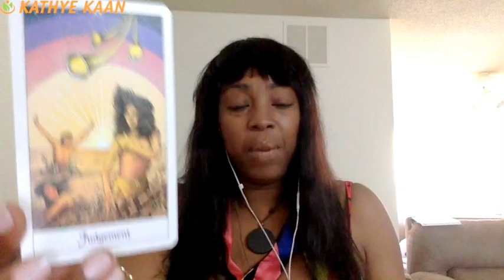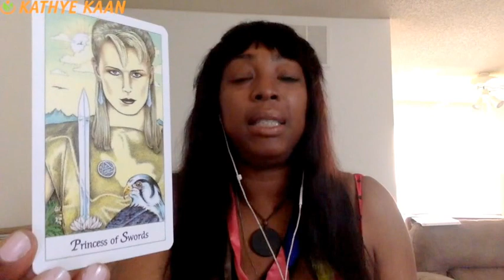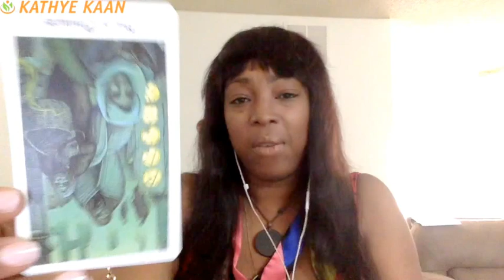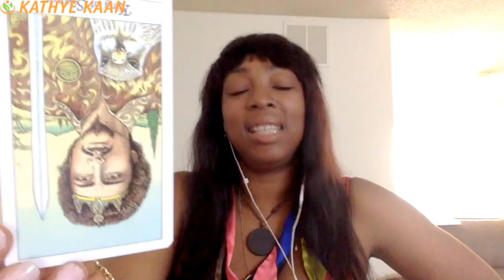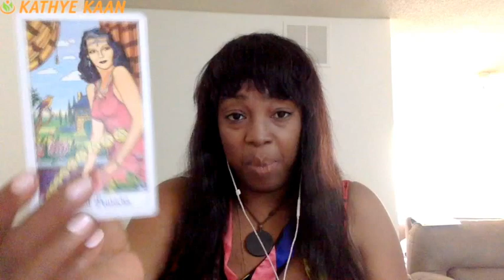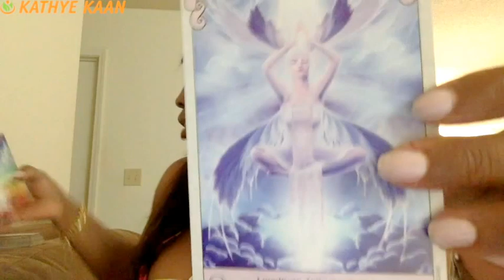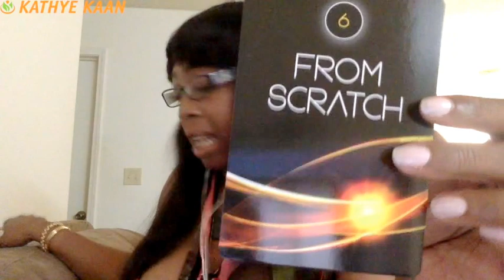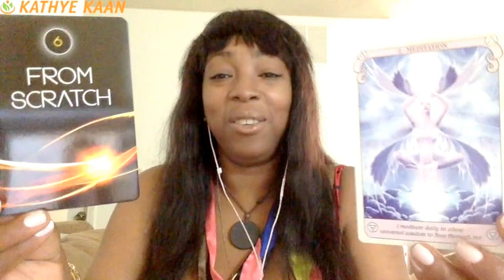Aries Weekly Reading Tarot Psychic Horoscope | Week 26 | June 26 - July 2